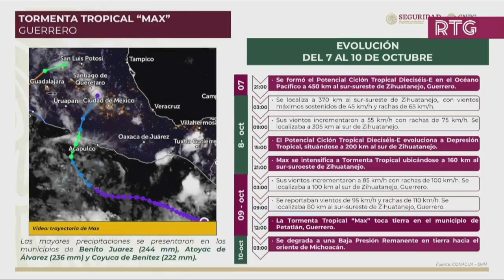RTGnoticias | Reconoce AMLO reacción inmediata y coordinación de Gobernadora en contingencia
El presidente de México Andrés Manuel López Obrador, hizo un amplio reconocimiento al gobierno de Evelyn salgado Pineda, por su reacción inmediata y coordinación con el gobierno federal, para hacer frente a la contingencia provocada por la Tormenta Tropical Max, que ocasionó inundaciones en más de 3 mil casas en Técpan de Galeana y afectaciones en Coyuca, Benito Juárez y Atoyac.